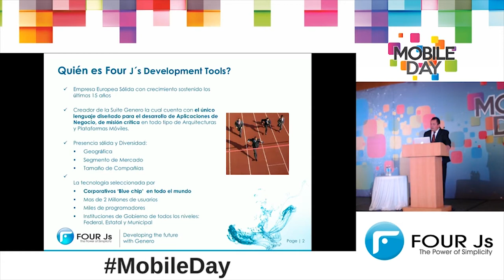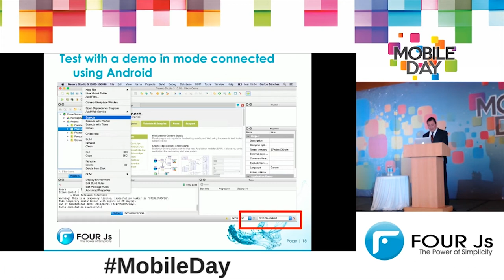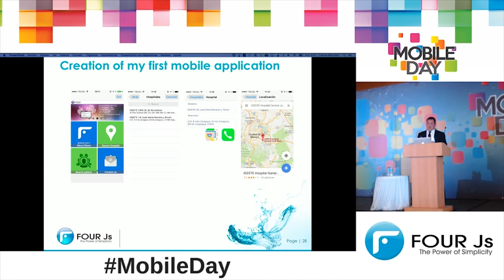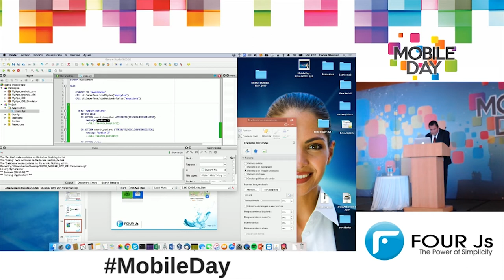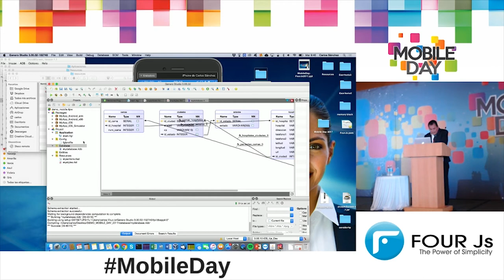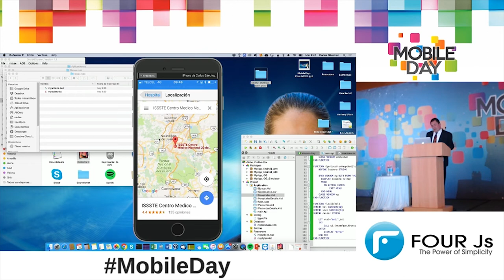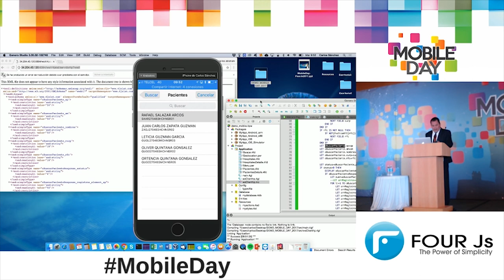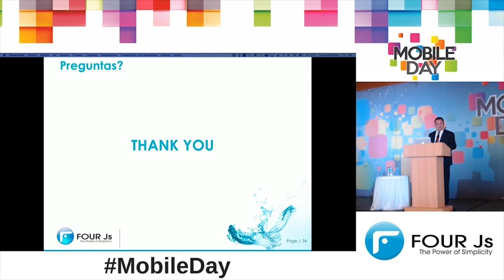Carlos Sánchez: Desarrollo rápido y fácil de Apps para Negocio | Mobile Day 2017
Conoce las ventajas que te de la plataforma Genero Mobile para construir apps empresariales.